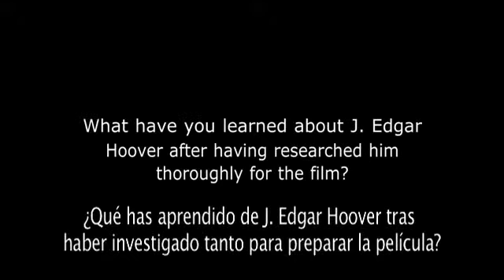J. Edgar - Entrevista Clint Eastwood con subtítulos en castellano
Entrevista con subtítulos en castellano a Clint Eastwood por J. Edgar.